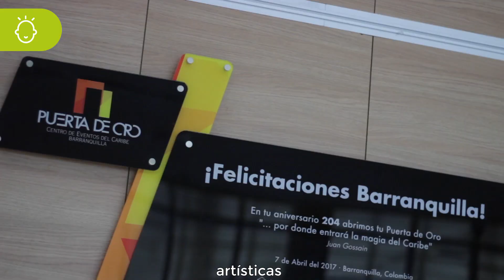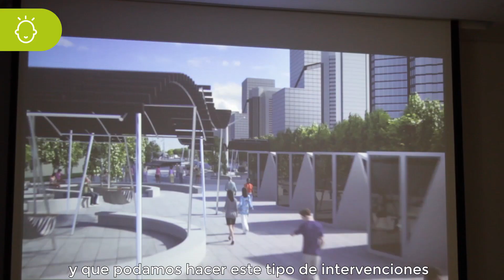Sergio Isnardo Muñoz - Barranquilla Malecón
La Bonita precisa de proyectos que incentiven y fortalezcan el turismo y la inversión en la región tal y como se han ejecutado en Barranquilla, apuntando a la inversión extranjera y del interior; y a su vez fortaleciendo la confianza de la gente en el futuro de la ciudad para ello es importante involucrar al sector privado en la construcción de lo público.